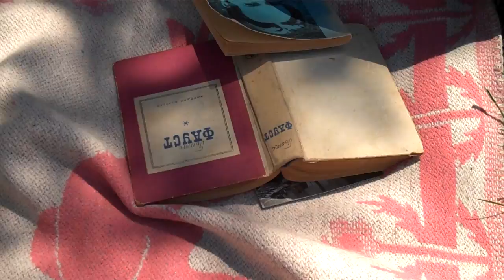Георги Стойчев чете и пее First of May на Джонатан Кълтън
Георги Стойчев пее First of May на Jonathan Coulton на масовото четене в Южния парк на 1 май 2010. Забавен фон на всички, които четат около него.